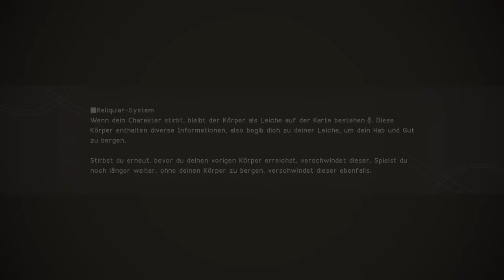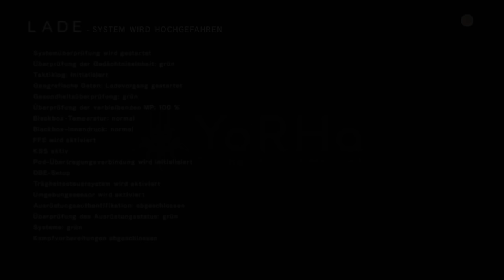In den Vergnügungspark – NieR Automata Gameplay German #5 – Lets Play Nier 2 Deutsch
Willkommen zu NieR: Automata!

Die Entwickler bei Platinum Games wissen, wie man Action Games macht: Vanquish, Bayonetta (1 & 2) sowie Metal Gear Rising Revengeance zählen nicht nur in meiner persönlichen Topliste zu den absolut besten Action Spielen der letzten Jahre. Wenn P* ein schnelles Spiel macht, dann rockt das richtig!
Das neuste Projekt spielt in einer Open World, 10.000 Jahre in der Zukunft. 9S begleitet 2B auf ihrem Auftrag „Der Menschheit zur Ehre“. Unterwegs treffen wir nicht nur letzte Überreste der Menschheit, sondern bekämpfen auch zahlreiche Maschinen, die die Menschheit erst so in Bedrängnis gebracht haben. Wir erlegen Tiere und nutzen den Loot für Upgrades. Eine große Reise steht uns bevor!

Wir nehmen von der PS4 Pro auf.

Viel Spaß bei Nier Automata!